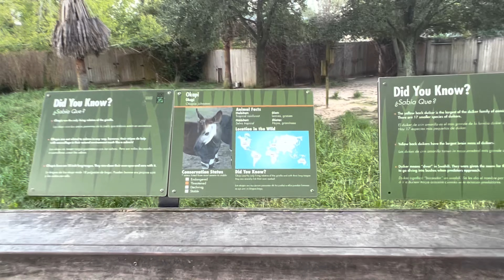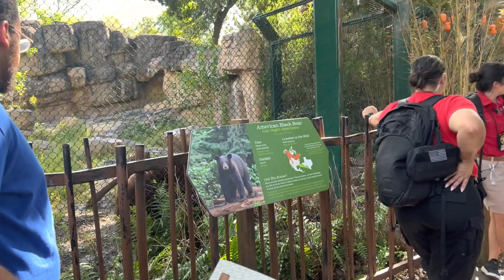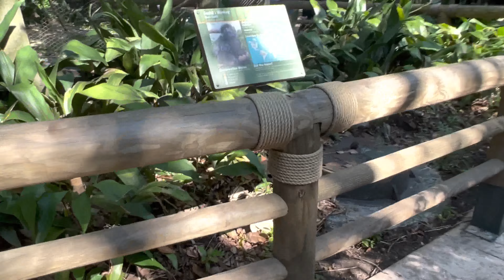HALLOWEEN AT THE HOUSTON ZOO VLOG!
Hey Everyone! We went to the Houston zoo today around halloween and we had so much fun!! All of the animals were great and we even got to hear the lion roar!